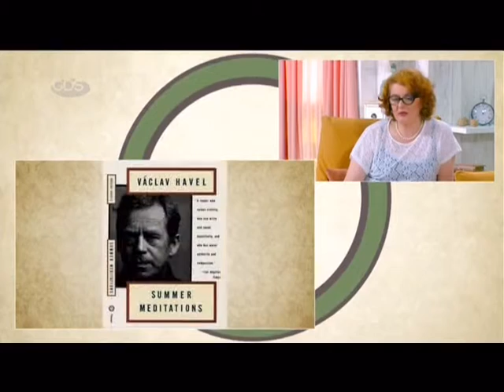საუბარი ვაცლავ ჰაველის შესახებ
გამომცემლობა "სიესტამ" ჩეხი დისიდენტის, დრამატურგისა და პრეზიდენტის, ვაცლავ ჰაველის პიესა "წასვლა" გამოსცა. "შუადღის შოუში" ჰაველის ცხოვრებისა და შემოქმედების შესახებ მისმა ქართველმა მთარგმნელებმა ისაუბრეს.